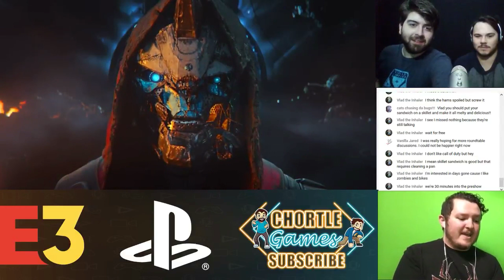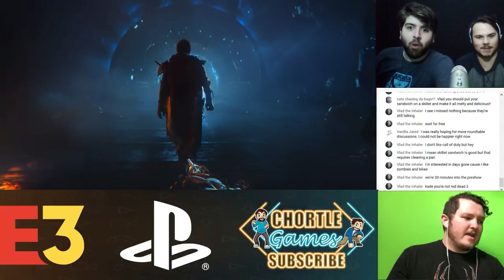Destiny 2 Forsaken Sony E3 2018 Trailer Reaction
The Awoken Prince just shot Cayde-6 in the face... WHAT!?